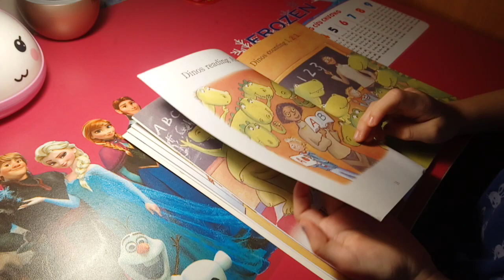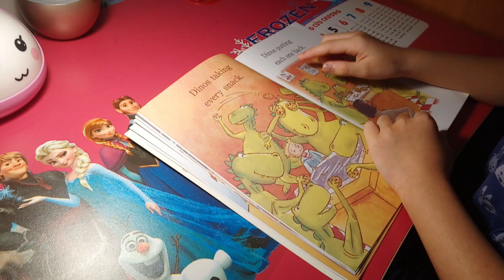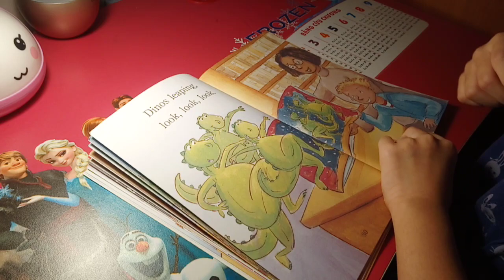Level 1_Dancing dinos go to school